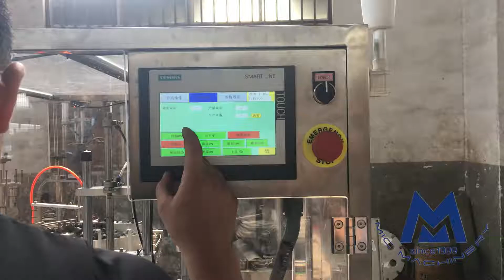MIC automatic glass dropper bottle filling capping labeling machine for oil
Skype: xixicassie07
Changzhou Mic Machinery Co., LTD., founded in 1999, is located in the technology research and development center, and business center of Wuxi Changzhou junction. It covers an area of more than 3000 square meters, with more than 20 technicians. Professional research and development in the manufacturing of intelligent filling machine, capping machine, labeling machine and pretreatment equipment for cosmetics such as vacuum emulsifier mixer, etc. The Company cites foreign mechanical transmission technology and the secondary development of filling technology research and development team, and always adheres to technological innovation. It has a group of independent intellectual property rights on products and technologies applied in various industries of filling and packaging production line.